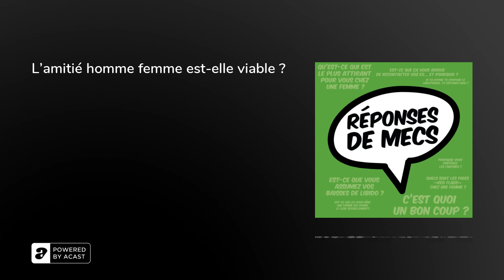L'amitié homme femme est-elle viable ?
Episode All star, animé par Dahn des Gentilshommes et au micro nous avons Flo de Mise à Mâle, Arnaud de Au Coeur des Hommes et Coni Des Gentilshommes. C'est le avenger du podcast game.

Les Gentilshommes, le podcast référence sur le dialogue homme femme, pour sauver son couple ou mieux vivre sa vie sur les applis de rencontre.Mise à mâle le podcast qui discute les masculinitéAu Coeur de Hommes le podcast qui fait comme les gentilshommes mais en invitant un homme à chaque épisode au lieu d'une femme.

Si vous aimez Réponses de mecs voici les liens pour l’écouter sur votre plateforme préférée :Apple podcasts -Spotify -Deezer -Podcast addict -Amazon -Google podcasts - Youtube Vous pouvez aussi nous rejoindre sur Instagram @reponsesdemecs&nbsp;

Il existe aussi Réponses de meufs ! Fais toi plaisir va l’écouter !!&nbsp;Apple podcasts -Spotify - Deezer - Podcast addict - Amazon -Google podcasts  - Youtube

CRÉDITSRéponses de mecs est un podcast Compagnie Club. Enregistré à Rstlss studio ou au studio sacd. Ingénieur du son : Mitch